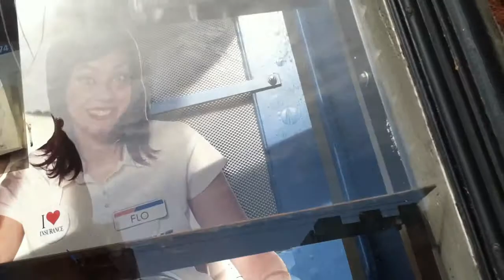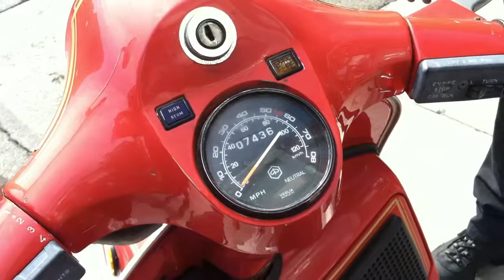IMG 2432 part1